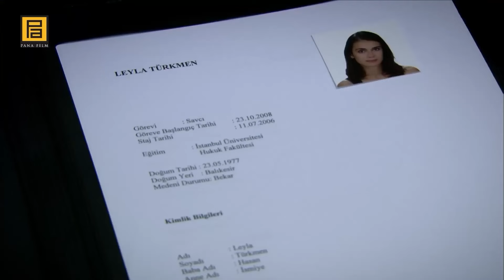Polat Alemadar Is Now Rule-Free! | Valley Of The Wolves: Ambush